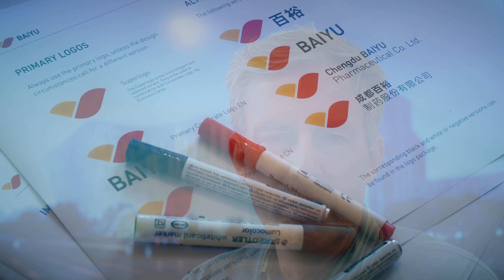Traditional Chinese architecture meets Western modern design - io-consultants for Baiyu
Baiyu Pharmaceuticals, the global market leader for Ginkgo medications, has commissioned io-consultants to plan and develop its prestigious new headquarters and production facilities in Chengdu, South-Western China. To celebrate the Chinese New Year and in honor of Mr. Sun’s, Chairman of Baiyu, New Year’s speech to the company, io-consultants sent a video greeting by Jeremy Hotchkiss to China.